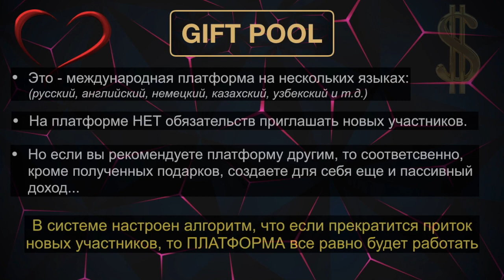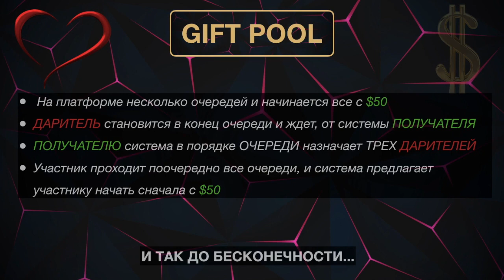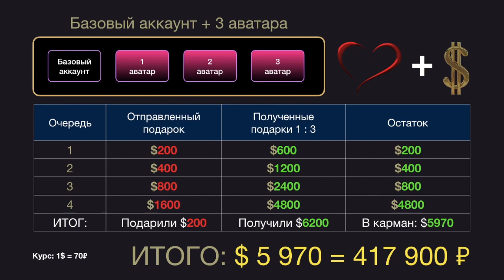1 часть GIFT POOL Club MLM Без приглашений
На кануне прошлого года мы запустили новую, универсальную ECOSYSTEM в виде Gift Pool, которая состоится из трёх важних подразделов :
1) Подарки друг другу, которые помогут каждому участнику решить разные задачи и обеспечить финансовый поток на разные расходы.
Здесь не надо никому давать рекомендации и приглашать участвовать. Достаточно самому присоединиться к движению и принимать участие в живие очереди разного уровня финансового потока.
2) Для активных участников создан Бизнес Pool, который позволяет получать вознаграждения за активную деятельность и со временем получать пассивный доход.
3) Академия - обучения жизненной мудрости и финансовой грамотности.
Уже на этой неделе состоится первая онлайн встреча с Виталием Бринкманном, который будет передавать свой много летней опит для участников нашего проекта.
Для людей, которые хотят улучшить свои жизненные условия, получить знания и навыки, которые помогут вам достичь в жизни успеха, переходите по ссылке: